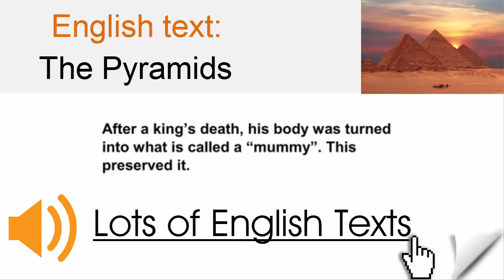English text - The Pyramids | Lots of English Texts with Audio